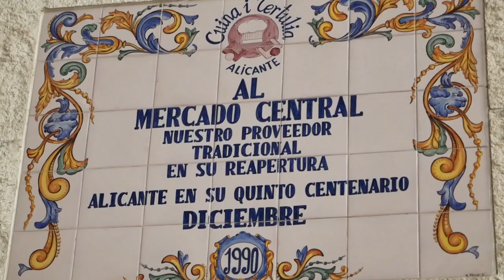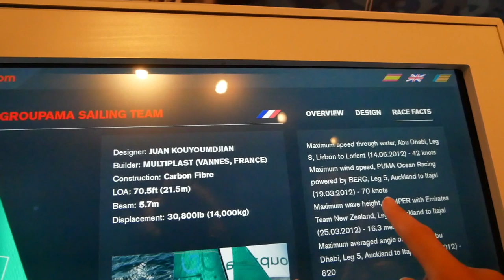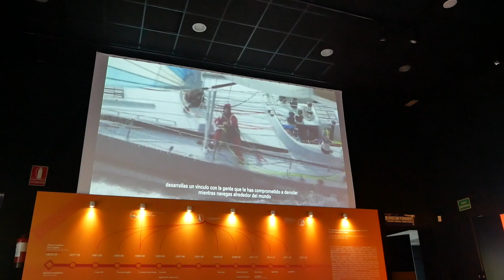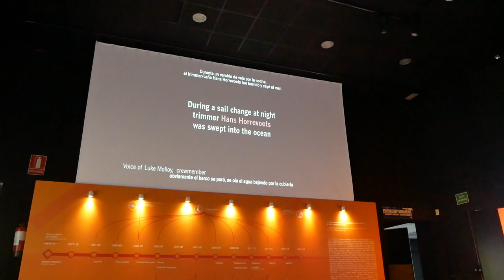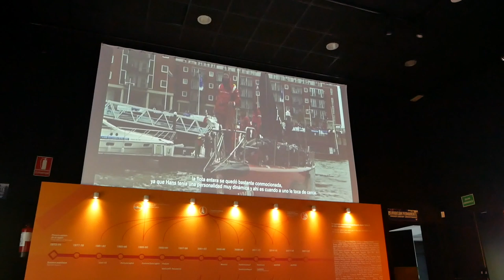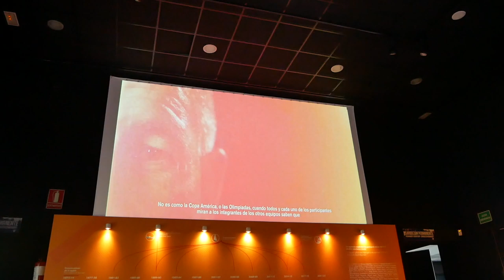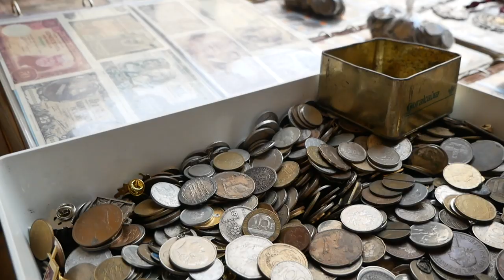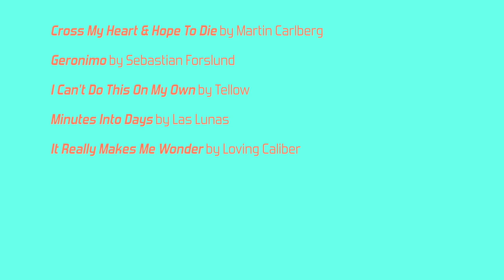The MOST DANGEROUS Race In The World?! | Sailing Ruby Rose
This week we're in Alicante, the home of the most epic ocean sailing race in the world: the Volvo Ocean Race. We visit the rather excellent museum and learn more about the incredible sailors who participate in this extreme sporting event. We have nothing but admiration for them!
We also explore the gorgeous old town of Alicante and soak in the amazing views from the castle across the new part of the town. This city has charmed us!
Much love,
Nick & Terysa